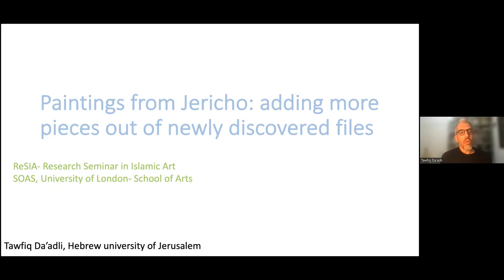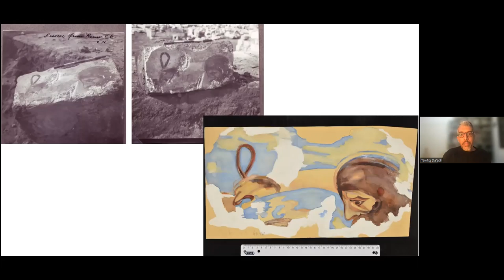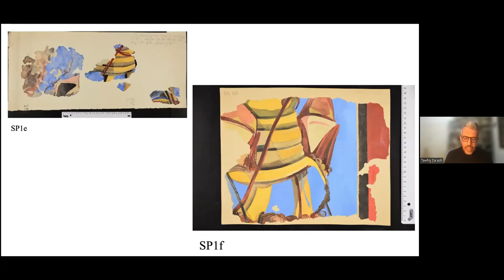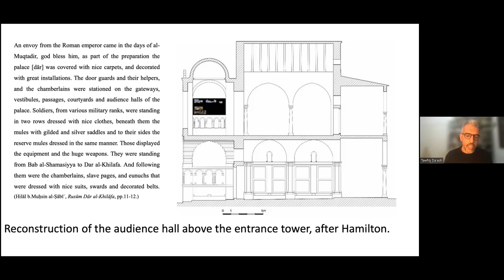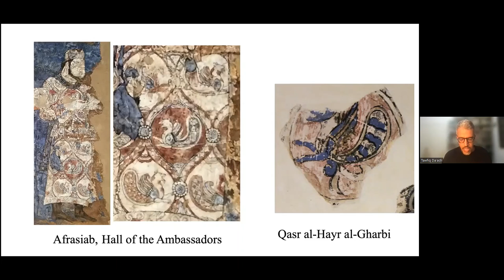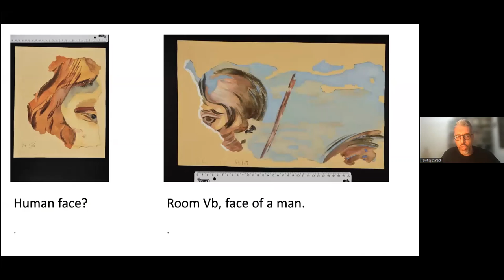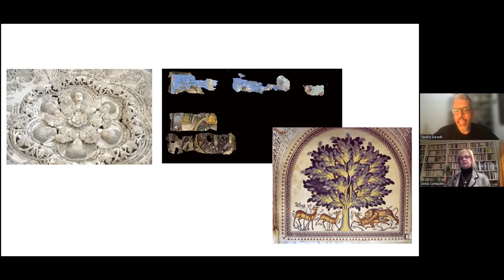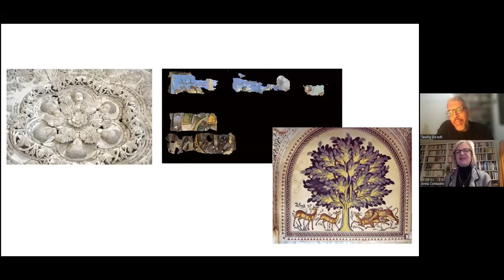ReSIA – Tawfiq Da‘dli – Paintings from Jericho: adding more pieces out of newly discovered files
(26 January 2023) - The frescoes of Khirbat al-Mafjar that will be presented in the seminar reveal the colourful environment that once occupied what appear to be the public or ceremonial sections of the palace. Damage to the second floor severely affected delicate and sensitive material such as plaster, and the fragmented state of the frescoes and the absence of archaeological registration have limited our ability to reconstruct and elaborate on the scenes. However, newly discovered material suggests the nature of the frescoes on important sections in what seems to be the audience hall. The “triumphal scene” reconstructed in this hall may refer to an ideal image of triumph or may reflect the customs of certain ceremonies held within it.